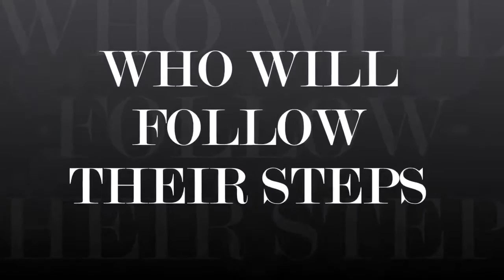Who will follow their Footsteps?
1964 Maria Myrna Sese Panlilio †
1965 Louise Aurelio Vail Top 15 Semi-Finalist
1966 Maria Clarinda Garces Soriano Top 15 Semi-Finalist
1967 Pilar Delilah Veloso Pilapil
1968 Rosario "Charina" Rosello Zaragoza
1969 Gloria Maria Aspillera Diaz MISS UNIVERSE 1969
1970 Simonette Berenguer delos Reyes
1971 Vida Valentina Fernandez Doria  Miss Photogenic
1972 Armi Barbara Quiray Crespo Top 12 Semi-Finalist
1973 Maria Margarita Roxas Moran MISS UNIVERSE 1973 Miss Photogenic
1974 Guadalupe "Guada" Cuerva Sanchez Top 12 Semi-Finalist
1975 Rose Marie "Chiqui" Singson Brosas 4th Runner-up
1976 Elizabeth Samson de Padua
1977 Anna Lorraine Tomas Kier
1978 Jennifer Mitzchek Cortez
1979 Criselda "Dang" Flores Cecilio
1980 Maria Rosario "Chat" Rivera Silayan † 3rd Runner-up
1981 Maria Caroline "Maricar" de Vera Mendoza
1982 Maria Isabel Pagunsan Lopez
1983 Rosita "Cita" Cornell Capuyon
1984 Maria Desiree "Des" Ereso Verdadero 3rd Runner-up
1985 Joyce Ann Fellosas Burton
1986 Violeta Asela Enriquez Naluz
1987 Geraldine Edith "Pebbles" Villaruz Asis Top 10 Semi-Finalist
1988 Perfida "Perlee" Reyes Limpin
1989 Sara Jane Davis Paez
1990 Germelina Leah "Gem" Banal Padilla
1991 Anjanette Palencia Abayari Resigned (lack of residency requirement)
Maria Lourdes "Alou" Talam Gonzales[1]
1992 Elizabeth "Liza" Garcia Berroya
1993 Melinda Joanna "Dindi" Tanseco Gallardo
1994 Charlene Mae Gonzales Bonnin Top 6 Finalist (6th place) Best National Costume
Ivory Best Hair Award
1995 Joanne Zapanta Santos 16th place
1996 Aileen "Leng" Marfori Damiles 18th place Miss Photogenic
1997 Abbygale Williamson Arenas 11th place Miss Photogenic
1998 Olivia Tisha Silang Dethroned (Canadian citizen)
Jewel May Colmenares Lobaton[2]
1999 Janelle Bautista Dethroned (citizenship issue)
Miriam Redito Quiambao[3] 1st Runner-up Clairol Herbal Essence Style Award
2000 Nina Ricci Caldo Alagao
2001 Zorayda Ruth Blanco Andam  2nd place National Costume
2002 Karen Loren Medrano Agustin
2003 Carla Gay Sunga Balingit
2004 Maricar Manalaysay Balagtas
2005 Gionna Jimenez Cabrera  Miss Photogenic
Thai Airways Silk Award
2006 Lia Andrea Aquino Ramos  Miss Photogenic
2007 Anna Theresa Luy Licaros  Miss Photogenic
2008 Jennifer Tarol Barrientos
2009 Pamela Bianca Ramos Manalo
2010 Maria Venus Bayonito Raj 4th Runner-up
2011 Shamcey Gurrea Supsup 3rd Runner-up
2012 Janine Marie Raymundo Tugonon 1st Runner-up
2013 Ariella Hernandez Arida 3rd Runner-up Fan Vote winner
2014 Mary Jean Ramirez Lastimosa Top 10 Finalist
2015 Pia Alonzo Wurtzbach MISS UNIVERSE 2015